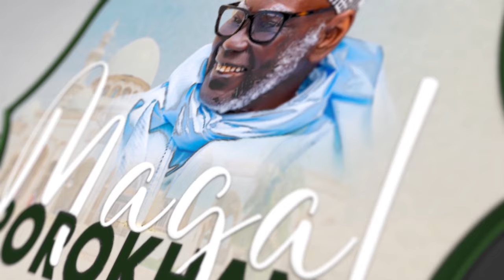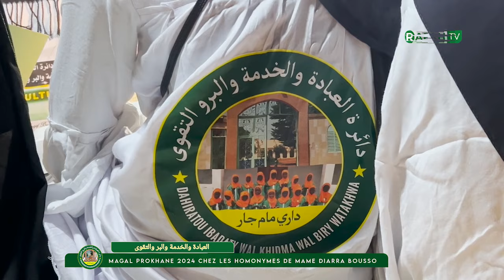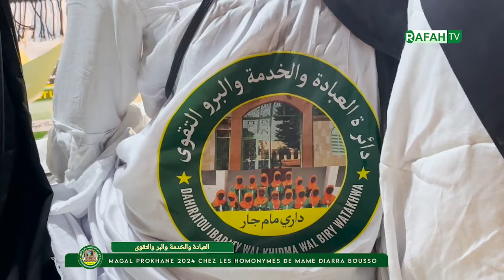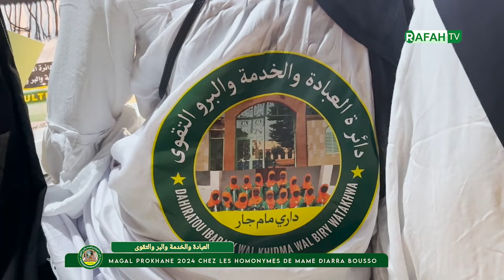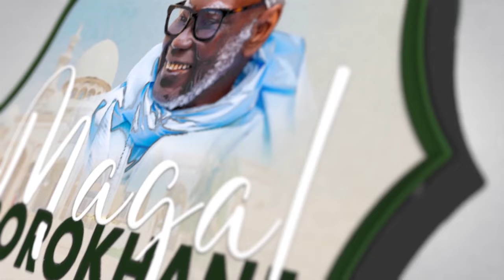S Moustapha Bassirou baayu Sokhna Diarra yi ca prokhane, moonu féeté funu kenn féeéwul ci aduna